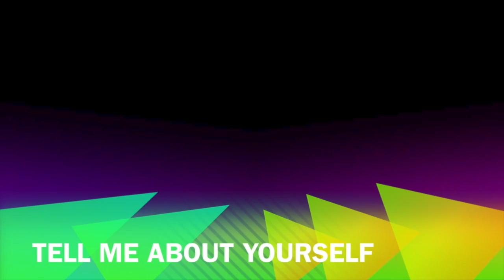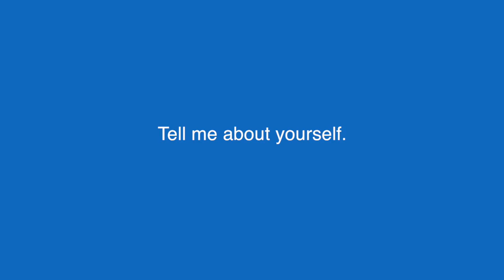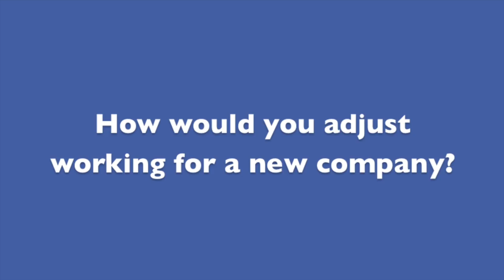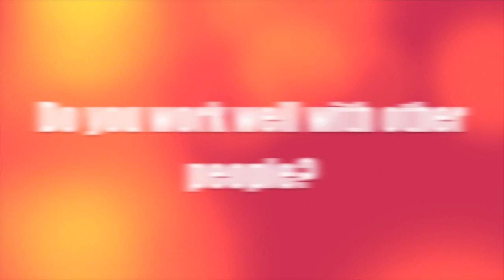Job Interview Style Student Videos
These are snippets of job interview style videos created by Blair High School students for their video class.